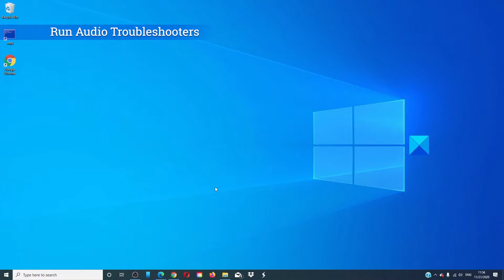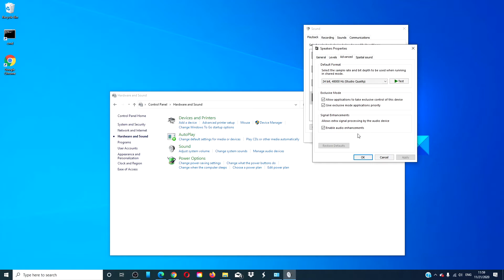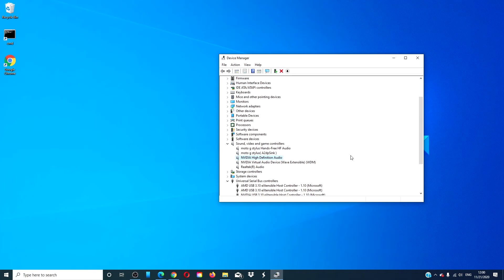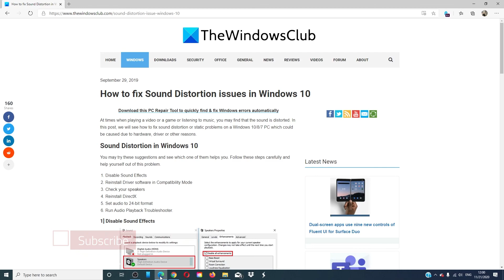How to fix Sound Distortion issues in Windows 11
At times when playing a video or a game or listening to music, you may find that the sound is distorted. In this post, we will see how to fix sound distortion or static problems on a Windows 11/10 PC which could be caused due to hardware, driver or other reasons.

1] Disable Sound Effects

2] Reinstall Driver software in Compatibility Mode

3] Check your speakers

4] Reinstall DirectX

5] Set audio to 24-bit format

6] Run Audio Playback Troubleshooter.